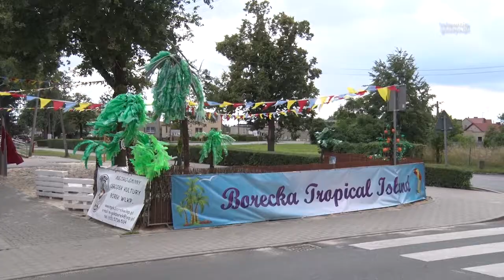Borecka Tropical Island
Wystarczy marzenie i wszystko musi się udać. Od niedzieli w Borku działa... miejska plaża. Co prawda pogoda na razie nie zachęca do plażowania, ale organizatorzy maja nadzieję, że aura będzie łaskawsza i już dziś zaplanowali na Boreckiej Tropical Island wiele atrakcji.